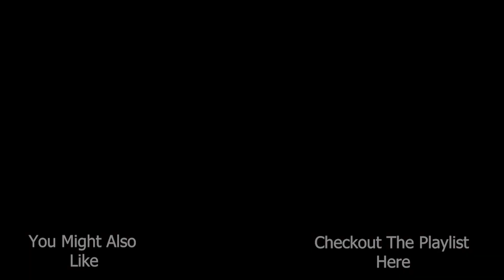The Road To The Last Gym || Pokemon Shining Pearl Playthrough Part 39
Good day gamers and welcome to Pokemon Shining Pearl, in this episode we head to the last city for the last badge, I do hope you enjoy this video.

✧ Pokemon Shining Pearl Features:

Experience the nostalgic story from the Pokémon™ Pearl Version game in a reimagined adventure, Pokémon Shining Pearl, now on the Nintendo Switch™ system! Adventures in the Pokémon Shining Pearl game will take place in the familiar Sinnoh region. Rich in nature and with mighty Mount Coronet at its heart, Sinnoh is a land of many myths passed down through the ages. You’ll choose either Turtwig, Chimchar, or Piplup to be your first partner Pokémon and then set off on your journey to become the Champion of the Pokémon League. Along the way, you’ll run into the mysterious organization Team Galactic, and be able to encounter the Legendary Pokémon Palkia.

Explore the revamped Grand Underground or put on a Super Contest Show.⸻⸻⸻⸻⸻⸻⸻⸻⸻⸻⸻⸻⸻⸻
Developed by ILCA.
Published by The Pokémon Company.